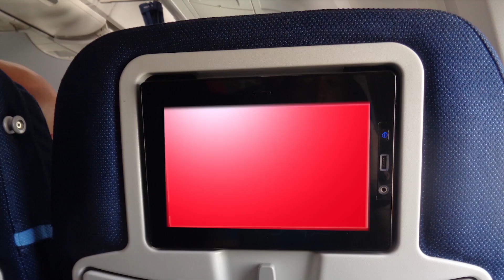[Groupe ETPO] Échantillon Réalisations OA-GC 2019